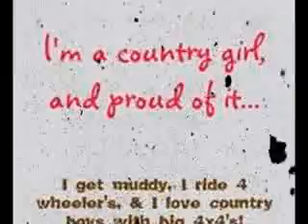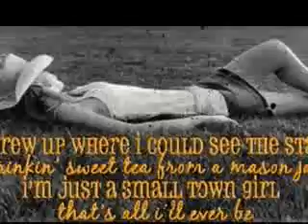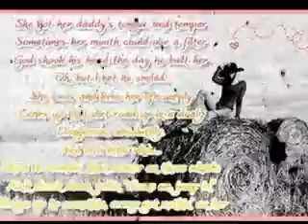Country Girl Luke Bryan